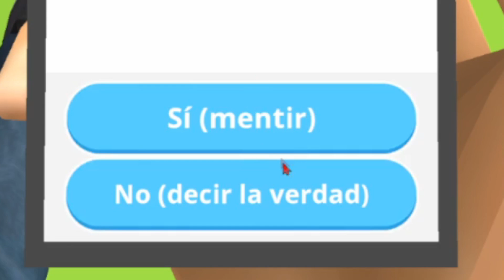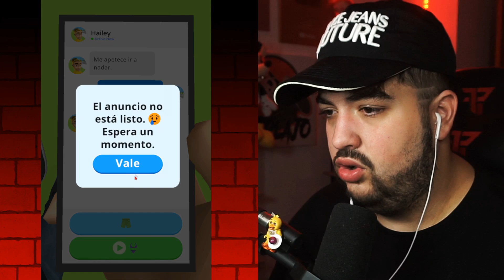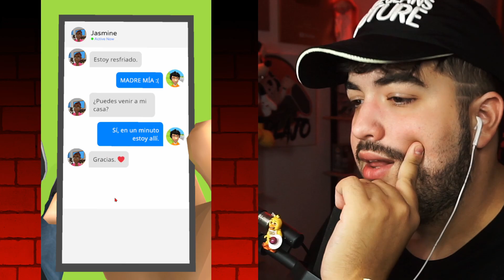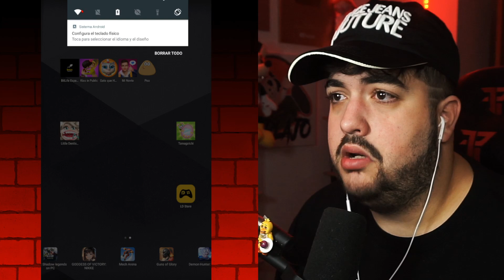ESTA APP para NIÑOS está MUY MAL 👎